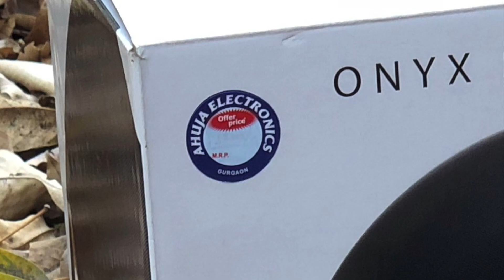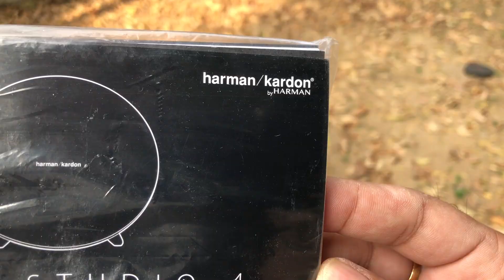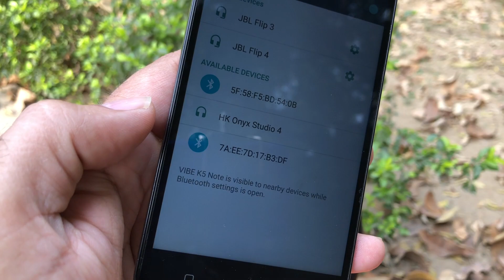Harman Kardon Onyx Studio 4 India - Unboxing & Reviews - Hindi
Take your music on the road with this Harmon/Kardon Onyx wireless speaker system. Bluetooth connectivity lets you listen from any compatible device, and the rechargeable battery provides up to 8 hours of playback. The dual passive radiators of this Harmon/Kardon Onyx wireless speaker system provide deep bass sound to fill a room. Watch this video for a full review of the sound test.

Ahuja Electronics
Shop No 175, Sec 31,  Gurgaon

Check it on Amazon India!

About: TechSpoon is a channel where you will find the new product information, unboxing, reviews etc.